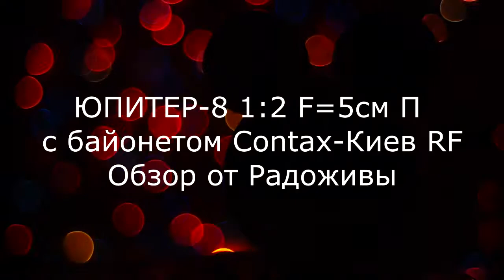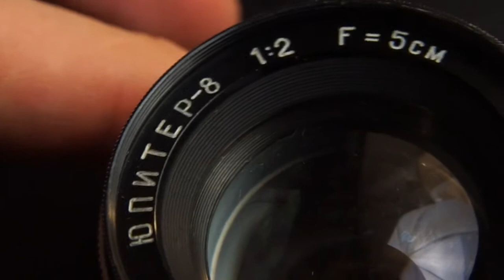Обзор ЮПИТЕР-8 П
Обзор легендарного советского дальномерного объектива Юпитер-8. Больше информации, а также много примеров фотографий на полноформатную беззеркальную камеру найдете на Радоживе